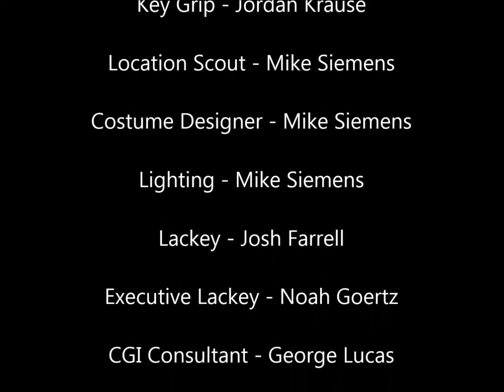Fallout New Eden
Did this for a school project. Its not made to be extremely serious